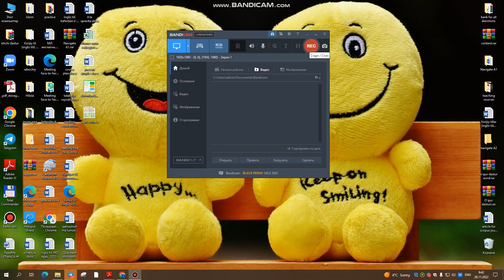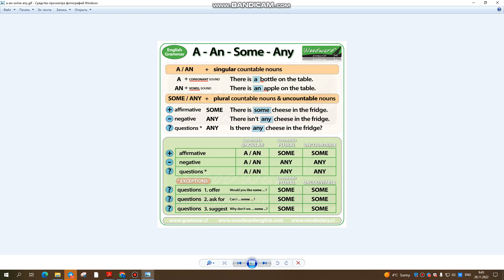Turdiyev Islom modal verbs